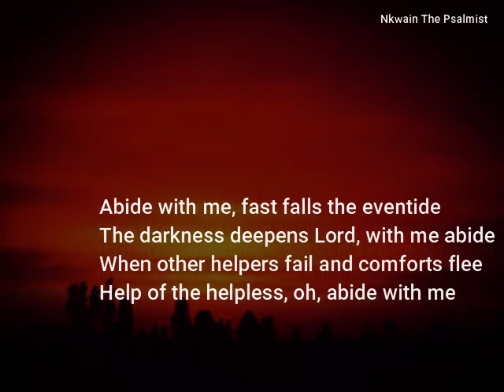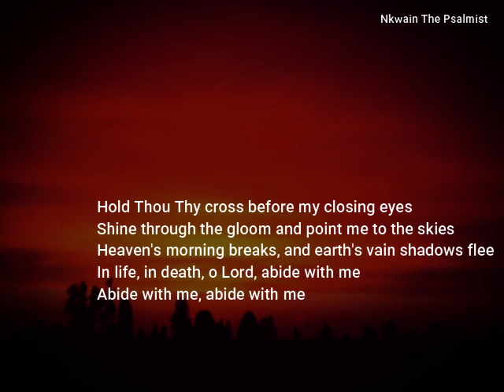Abide with Me - Fast Falls the Even Tide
Abide with me, abide with me